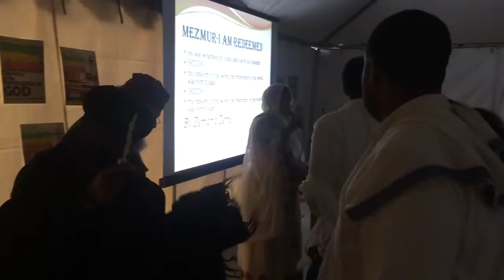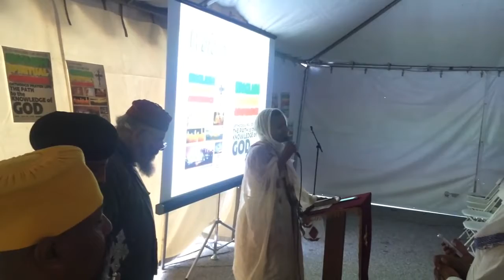English Mezmur - I am Redeemed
In 2015 Zerfé Kebede, at the time a spiritual singer of the Ge'ez Rite, sang this spiritual song at the English speakers' event we ran during Theophany.  This was the premiere, and thus recorded live. A more mastered version was released later. His Beatitude Bishop Yoséf, Fr. Thomas Finley, Fr. LaikeMaryam, and Fr. Marqos were in attendance briefly. His Beatitude exhorted the youth in English.